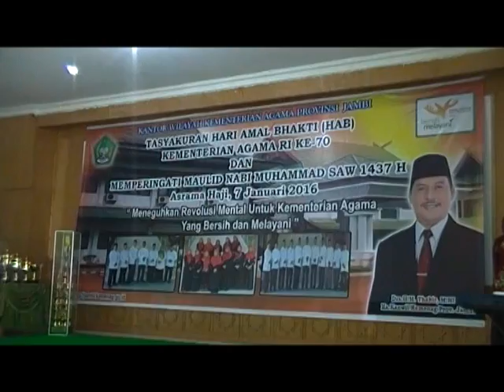Hari Amal Bhakti Ke-70, Kanwil Kemenag Provinsi Gelar Tasyakuran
Dalam rangka memperingati Hari Amal Bhakti ke-70, Kanwil Kemenag Provinsi Jambi menggelar tasyakuran. Kegiatan ini juga dibalut dengan perayaan Maulid Nabi Muhammad SAW 1437 Hijriah.

Facebook.com: Jambi-TV
Youtube.com: JambiTV Kebangaan Kito